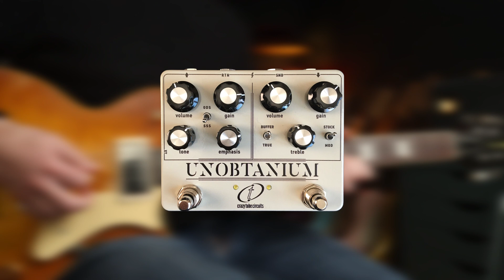Recreating Pearl Jam Live Tones! | Crazy Tube Circuits Unobtanium Pedal Demo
In this pedal demo I see how close I can get to nailing the first 10 tones from a random Pearl Jam live show (Oakland 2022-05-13 to showcase the range of tones you can get from the Crazy Tube Circuits "Unobtanium" pedal. It basically has a Klon on one side and two Dumble amps on the other, pretty rad! Enjoy!

Riffs played;
Long Road
Given to Fly
Once
Interstellar Overdrive
Corduroy
Throw Your Hatred Down
Quick Escape
Dissident

Martin Steiger
Troy Caldwell
Stefan Majewski
Cathal Keegan
Matty Wheeler
Simon Sauve
Luca Grop
Rick Conlin
Sage Stevens
MW
Luis Garcia
Blade Heart
Janne Tunturi
James Hill
Jared
David French
Kai
Tracy Barth
Markus Asmussen
Charlie Lafferty
Virgilio Martinez
Rob
Kenneth Gordon
David Santacroce
Sean Bender
Jason Eastty
Fabricio Graminhani
Greg Bible
kiddfox98
Robert Mahoney
Victor
Robert O’Rourke
Chasen Lewish
James Haile